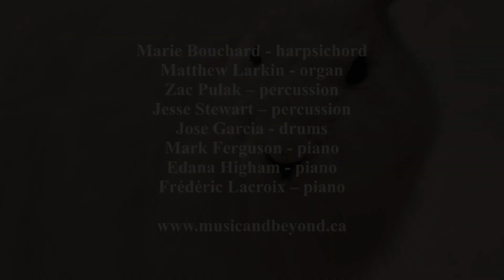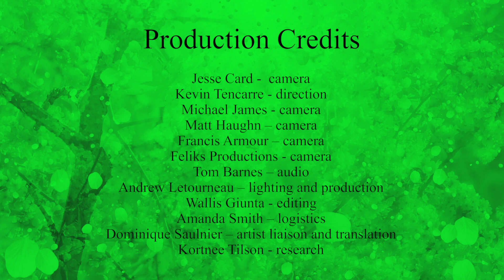Music & Nature V - Couperin’s Les Baricades mystérieuses featuring Matthew Larkin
Welcome to the Earth Gallery, where you will hear Matthew Larkin’s beautiful rendition of Couperin’s Les Baricades mystérieuses by French baroque composer François Couperin.